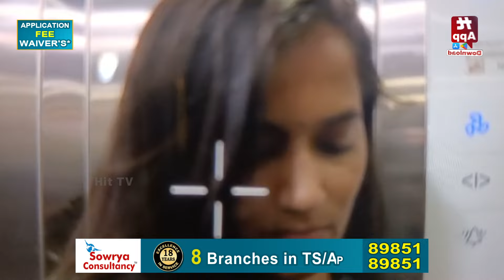రాజ్ తరుణ్ ఇంటికి లావణ్య | Lavanya to Raj Tarun's house | Latest News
Watch : రాజ్ తరుణ్ ఇంటికి లావణ్య | Lavanya to Raj Tarun's house | Latest News @Hittvtelugunews